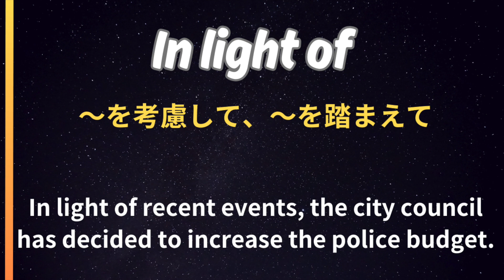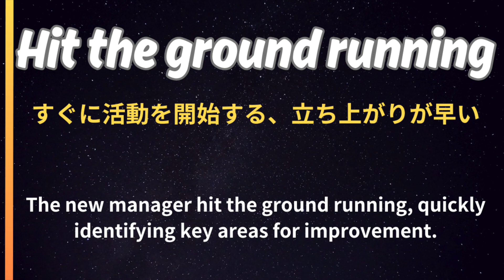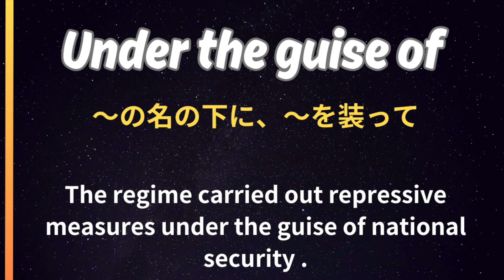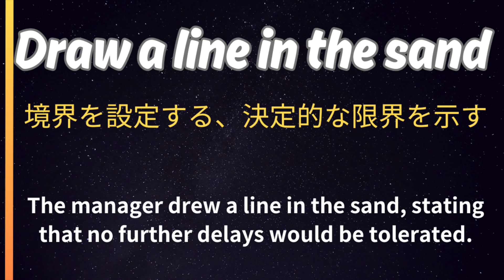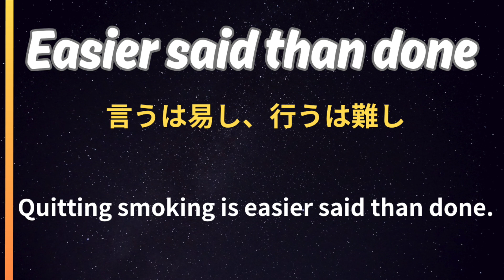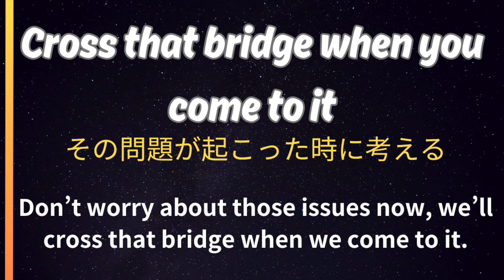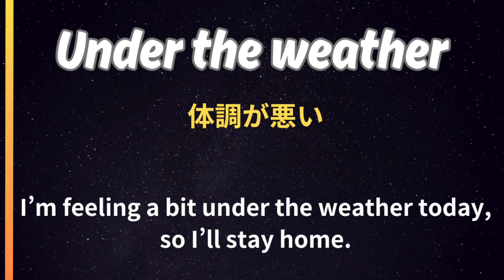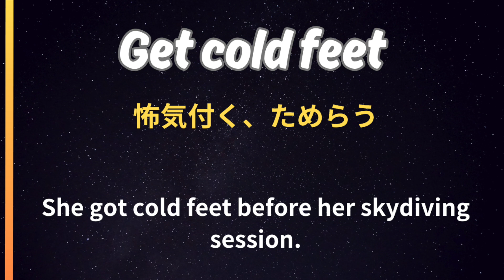英文記事でよく使われる直訳できない英語表現 英語リスニング聞き流し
英文の記事で使われる難しい表現や直訳できないフレーズ集。